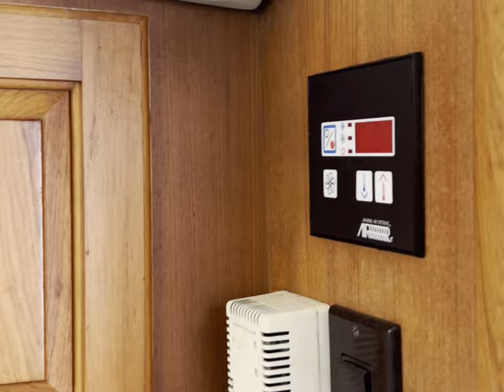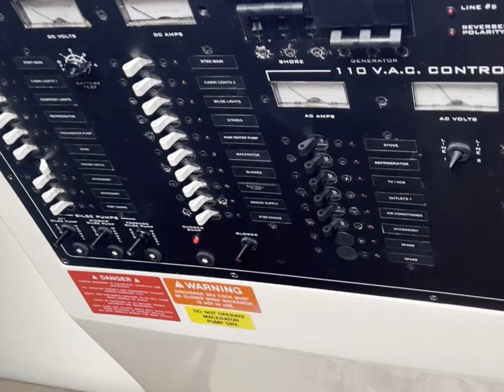2000 Luhrs 360 SX Express